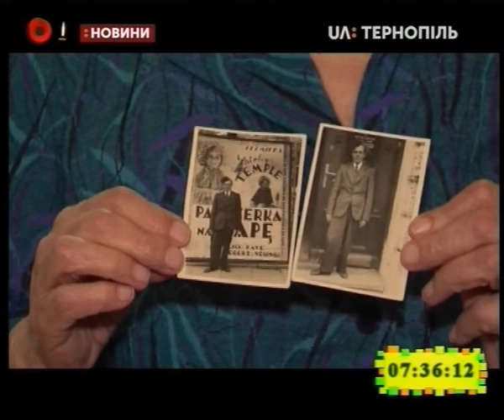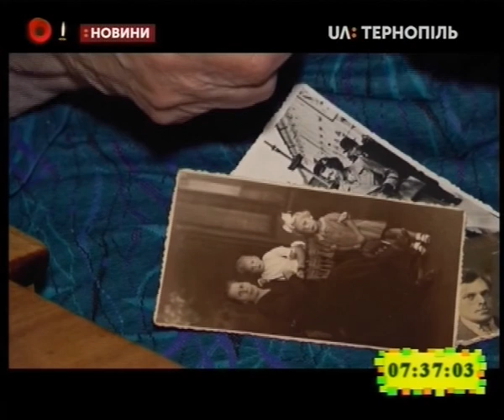08.05.2019. Новини. 7:30